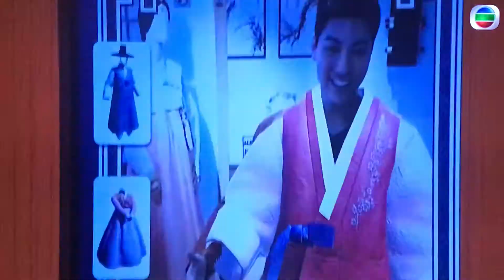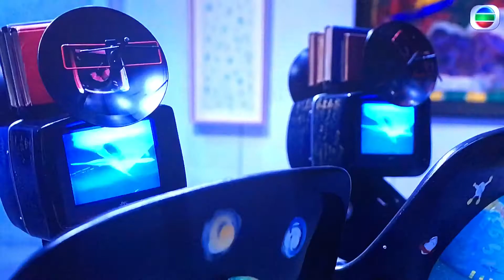Marcus Kwok 郭田葰 - Dolce Vita - 03.15.2018 日本菜